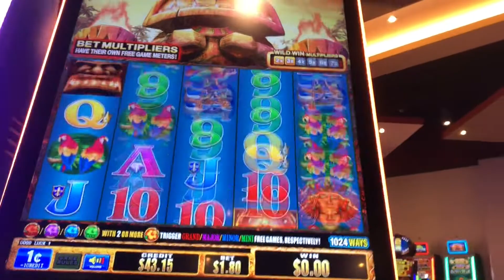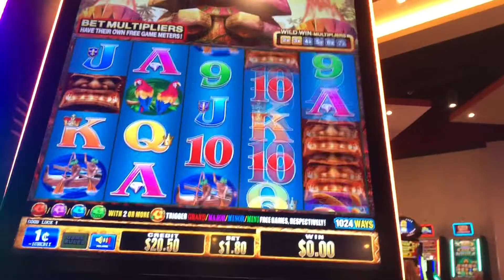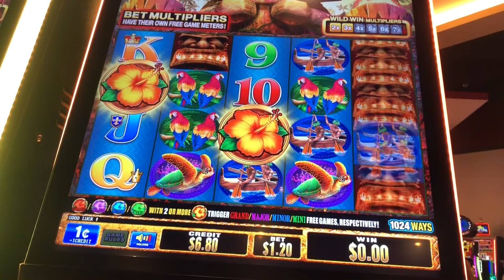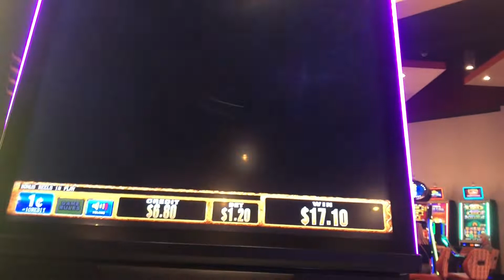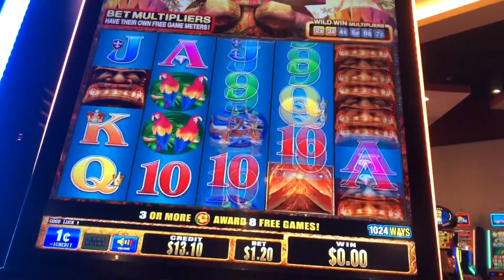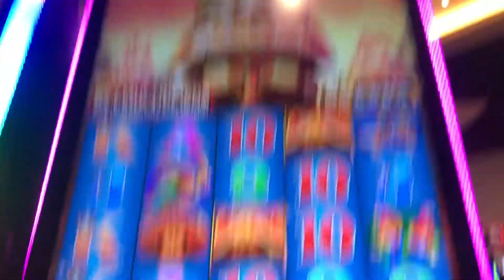The great tiki first attempt!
The name of this game is totally misleading! But I decided to try it anyway! $1.50 bets